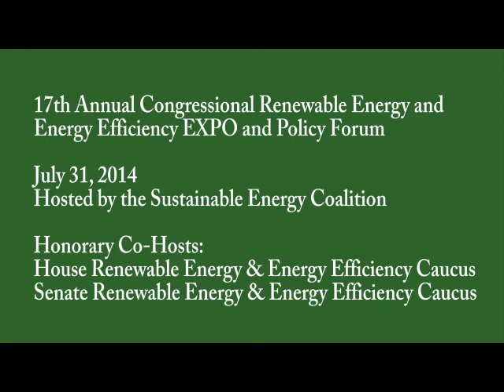Expo 2014 Overview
The 17th Annual Congressional Renewable Energy and Energy Efficiency EXPO + Forum brought together more than 40 businesses, sustainable energy industry trade associations, and government agencies to showcase the status and growth patterns of renewable energy and energy efficiency technologies. In every state across the country, these technologies are having a significant impact in business development and job creation in the manufacturing, transmission, power, transportation, and building sectors.